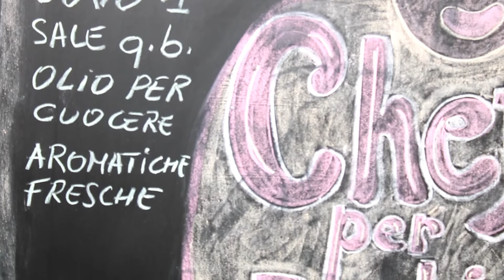Chef per bambini Frittellini di ricotta e aromatiche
Ma che buoni. chefperbambini con i frittellini golosi golosi supericetta per i nostri bimbi